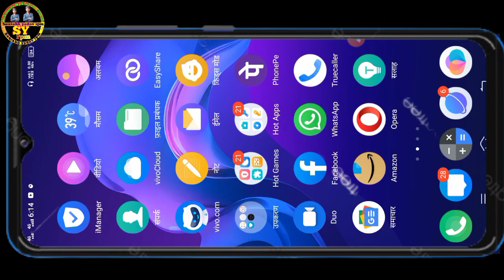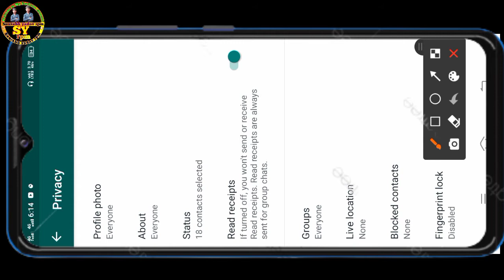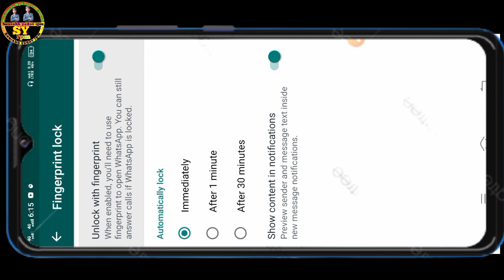How To Fingerprint look on WhatsApp || WhatsApp Par Fingerprint look kaise lagaye || Without App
Saurabh yadav || Aur mai bahut bahut svagat karta hu Aapke aur hamare YouTube channel Saurabh yadav rpm main.

Dosto aaj ki ish video video me maine aapko bataya hai ki aap kish tarah Apne WhatsApp par fingerprint look laga sakte ho || ummid karta hu ki aapko ye video pasand aaya hoga Thank you so much 💋 || √

 Facebook Id 👉

  Mr.Saurabh yadav